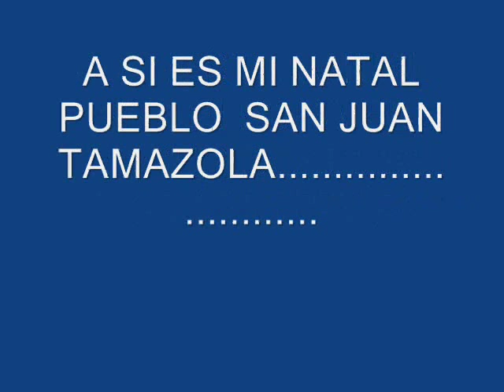SAN JUAN TAMAZOLA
PUES EL VIDEO   MUESTRA COMO ES MI PUEBLO  O MAS BIEN  LO  DESCRIBE COMO ES